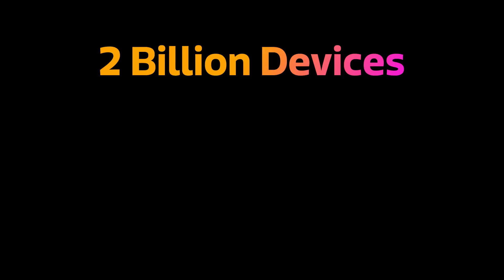MediaTek: Great Technology in Everything | Did You Know?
Chances are you already have a MediaTek powered device in your life. MediaTek chips power more than 2 billion devices every year, from smart TVs, smart speakers, and Chromebooks to fitness equipment, smart ovens, and security cameras, so you can do more of what you love. However, did you know all this about the brand? Take a look and learn about some fantastic accomplishments MediaTek achieved, from your favorite field experts, like Techno Ruhez, Technology Gyan, Soul Viper, Aman Chotani, and Asmita Arora.